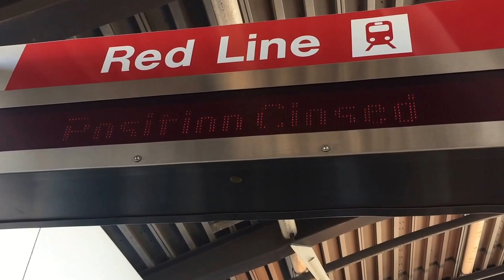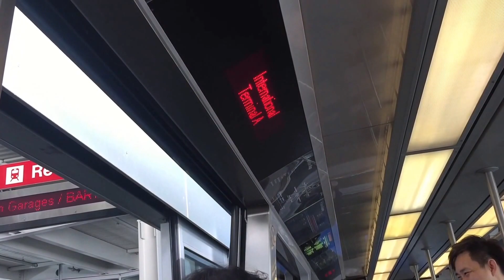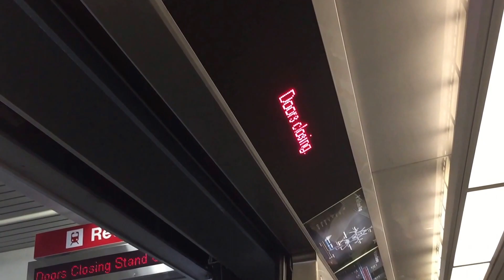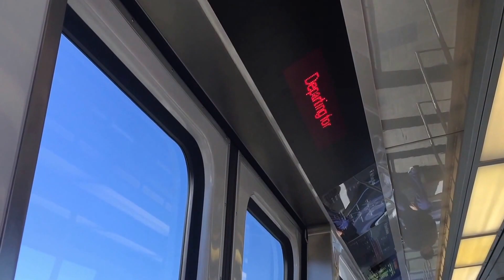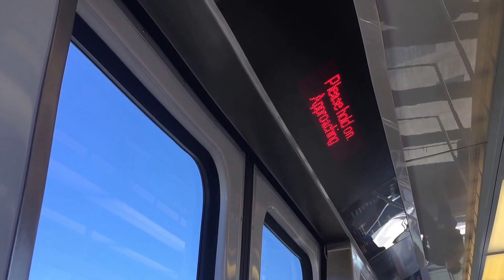2015 video: Train Ride from SFO Airport to SFO BART Station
Train Ride from San Francisco International Airport to BART Station